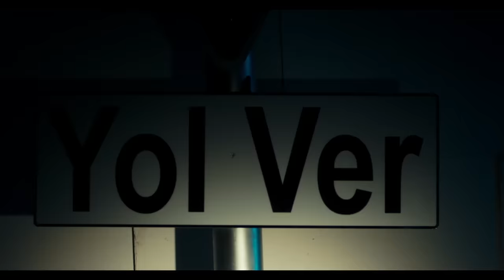Demet Aktaş - Yol Ver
Demet Aktaş'ın, Seyhan Müzik Record etiketiyle yayınlanan "Yol Ver" isimli single çalışması, video klibiyle netd'de.